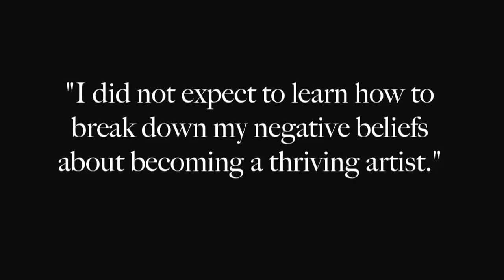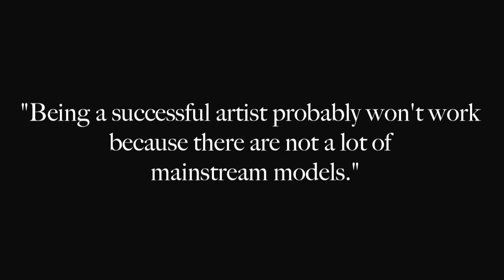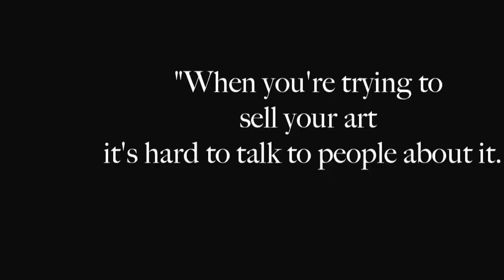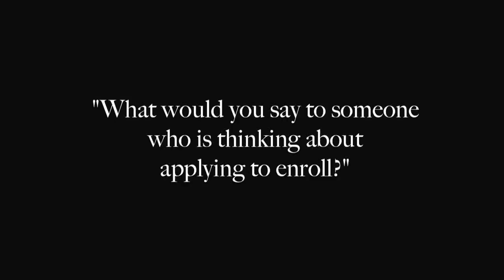The MAKING Art Making MONEY Student, Artist, Laurel Greenfield